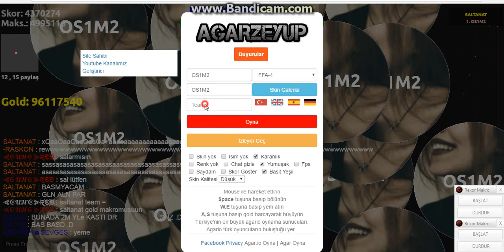GOLD SERVERİNDE GOLD BASMA (999999999 GOLD ) 5M SKOR SERVER CÖKTÜ.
720 HD İZLERSENİZ SİZİN İÇİN DAHA İYİ OLUR
VİDEODA BİRAZ KASMALAR OLMUŞ AMA SIKINTI YAPMASSINIZ UMARIM.

➥ Videoda Emeği Geçenlere Teşekkür Ederim :)

▃▄▅▆▇█ ＥＳ➥ Ҡℓaηıηa Áℓıм Ѵaя∂ıя! █▇▆▅▄▃
▃▄▅▆▇█ ŤєaмѕρєaкЭ Á∂яєѕi : ? █▇▆▅▄▃

 253.TS3.CENTER

agarz dünya rekoru,
agarz gold hilesi,
agarz skin,
agarz skin yapma,
agarz diken kasma,
agarz gold,
agarz rekor,
agarz skin yükleme,
agarz hile,
agarz makro,
agarz
agarz ayyıldız
agarz ayt
agarz admin,
agario bot,
agario büyüme hilesi,
agarz bey klanı,
agarz bug,
agario bot hack,
agarz cix,
agarz clan,
agarz canlı yayın,
agarz cix klanı,
agarz cb klanı,
agarz cffa dünya rekoru,
agarz chat flood,
agarz cezalı,
agarz çekim,
agarz çökertme,
agarz çar çalma,
agarz çeşitleri,
agarz çöktü
agarz dünya rekoru denemesi
agarz diken bozan
agarz diken bozma
agarz diken
agarz diken ustası
agarz diken kasma taktikleri
agarz diken nasıl kasılır
agarz en iyi skinler,
agarz en güzel skinler
agarz en iyi makro,
agarz en iyi oyuncu
agarz en güzel 10 skin
agarz en iyi macro
agarz en iyi skinler adları
agarz en iyi klan
agarz f1
agarz f1 klanı
agarz ffs clan,
agarz furkan yaman hd,
agarz gold basma,
agarz güzel skinler,
agarz gold hilesi programsız,
agarz gold kasma,
agarz hasan sins,
agario hack,
agarz hs,
agarz hilesi,
agarz hollywood,
agarz hs klanı,
agarz hile nasıl yapılır,
agarz hasan sins yeni skin,
agarz hızlı büyüme hilesi,
agarz ın en iyi skinleri,
agarz infazcı,
orkun ışıtmak agario,
agarz izle,
agarz infazcı rekor,
agarz isim,
agarz isim yazma,
agarz intro,
agarz jr,
juegagerman agraz,
jugando agarz.io,
agarz klan,
agarz klan kurma,
agarz kendi skinini yapma,
agarz komando,
agarz kader,
agarz kasma sorunu,
agarz kasma sorunu çözümü 2016,
agarz klan savaşı,
agarz ld,
agarz lark,
agarz ld clan,
agarz ld mor,
agarz lc ailesi,
agarz lider clan,
agarz lark klanı,
agarz lider,
agarz lag sorunu,
agarz makro 2016,
agarz mehmet yurt,
agarz makro hack,
agarz makro hilesi,
agarz müzikleri,
agarz neverlook,
agario nasıl oynanır,
agar never look,
agarz nasıl kayıt olunur,
agarz neverlook skinleri,
agarz oyna,
agarz oda rekorları,
agarz oyunu,
agarz oynarken,
agarz oynarken şarkı,
agario oynarken dinlenecek müzikler
agarz oda rekor
agarz öo
agarz öo klanı
agarz ömer
agarz png yapma,
agarz pkk
agarz prosu
agarz parlamentos,
agarz proları,
agarz programsız skin yapma,
agarz programsız hile,
agarz rekor denemesi,
agarz rekorlar,
agarz rekoru,
agarz röntgen,
agarz rekorları,
agarz roj klanı,
agarz skinler,
agarz skin nasıl yapılır,
agarz skin çalma
agarz skinleri
agarz şarkıları,
agarz şekilli yazı yazma,
agarz şekilli isim yazma,
agario şekilli nick yazma,
agarz troll,
agarz tsk,
agarz ts,
agarz taktikleri,
agarz tsk klanı,
agarz trolleme,
agarz türkçe,
agarz ustası,
agarz sf clan,
agarz ufuk,
agarz umut,
agarz ustayım,
agarz uf klan,
agarz ut,
agarz ümit,
agarz videoları,
agarz video,
agarz virüs,
agarz video nasıl çekilir,
agarz vk klanı,
agarz virüs grubu,
agarz vk ailesi,
agarz virüs kasma,
agarz yeşil kasma,
agarz yb klanı,,
agar zoom,
agarz 1 milyon,
agarz 10000 gold,
agarz 1 milyon gold basma,
agarz 10000 gold basma,
agarz 1. olduk,
agarz 10 skin,
agarz bölüm 1,
agraz top 10
agarz 3.7m,
agarz 300k gold basma,
agarz 3 milyon,
agarz 300k zoro,
agarz 400k,
agarz 500k,
agarz 7 milyon,
agarz 700k,
agarz ffa 1 , agarz ffa 2 , agarz ffa 3 , agarz ffa 4
agarz ffa 5 , agarz ffa 6 , agarz ffa 7 , agarz ffa 8
agarz ffa 9 , agarz ffa 10 , agarz ffa 11 , agarz ffa 12
agarz ffa 13 , agarz ffa 14 , agarz ffa 15, agarz ffa 16
agarz ffa 17 , agarz ffa 18 , agarz ffa 19 , agarz ffa 20
agarz ffa 21, agarz ffa 22 , agarz ffa 23 , agarz ffa 24
agarz ffa 25 , agarz ffa 26 , agarz ffa 27 , agarz ffa 28 ,
agarz ffa 29 , agarz ffa 30 , agarz ffa 31 agarz ffa 32
agarz ffa 33 , agarz ffa 34 , agarz ffa 35 , agarz ffa 36
agarz ffa 37 , agarz ffa 38 , agarz ffa 39 , agarz ffa 40
agarz ffa 41 , agarz ffa 42 , agarz ffa 43 , agarz ffa 44
agarz ffa 45 , agarz ffa 46 , agarz ffa 46 , agarz ffa 47
agarz ffa 48 , agarz ffa 49 , agarz ffa 50 ,
agarz dünya rekoru,
agarz gold hilesi,
agarz skin yapma,
agarz rekor,
agarz diken kasma,
agarz makro,
agarz skin,
agarz hile,
agarz hasan sins,
agarz,
agarz admin,
agarz arif,
agarz alihan,